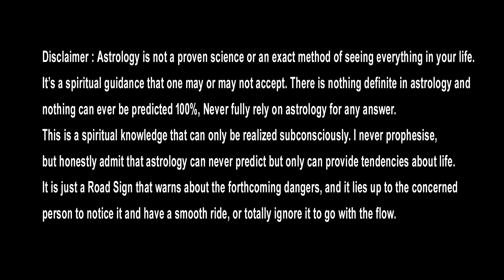2023 మీన రాశి ఫలితాలు || 2023 to 2024 meena rasi phalithalu || pisces horoscope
2023 మీన రాశి ఫలితాలు
బుధాదిత్య యోగం..
ఈ సమస్యల నుండి విముక్తి..

2023 to 2024 meena rasi phalithalu,
2023 meena rasi phalithalu,
meena rasi phalithalu,
meena rasi 2023 rasi phalithalu,
meena rasi,
meena rashi,
2023 pisces horoscope,